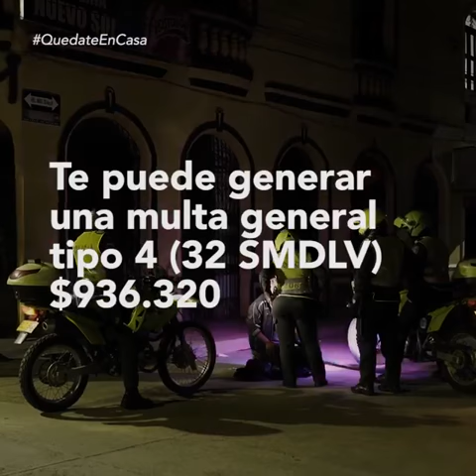Quedarse en casa es protegerte a ti y a tú familia. Alcaldia Ansermanuevo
Quedarse en casa es protegerte a ti y a tú familia. No seas inconsciente, esto es responsabilidad de todos.